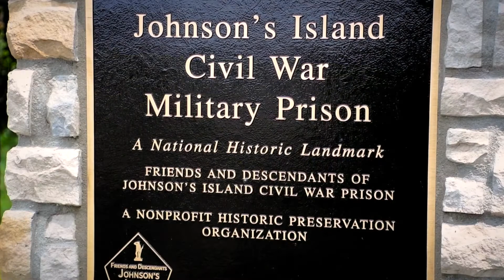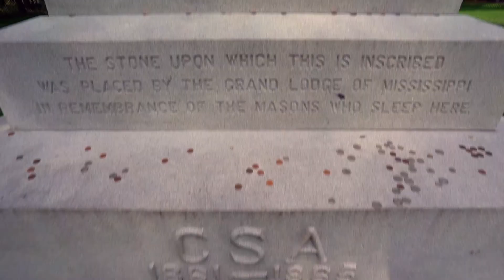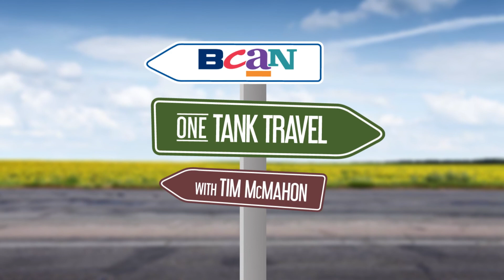One Tank Travel - Johnson's Island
A Confederate cemetery in Ohio? Yep, you can find it on Johnson's Island along with breathtaking views of this Lake Erie oasis.